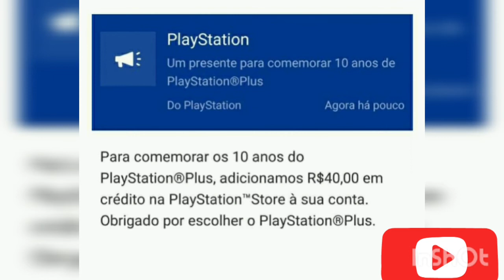Sony está dando 40 reais ou 10 dólar confira: